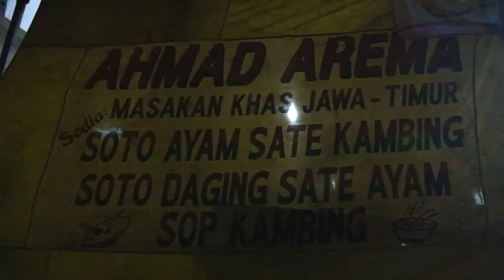SATE AYAM TERKENAL DI TOMANG !!!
Satay (/ˈsæteɪ/, /ˈsɑːteɪ/ SAH-tay), modern Indonesian and Malay spelling of sate, is a dish of seasoned, skewered and grilled meat, served with a sauce.[1] Satay may consist of diced or sliced chicken, goat, mutton, beef, pork, fish, other meats, or tofu; the more authentic version uses skewers from the midrib of the coconut palm frond, although bamboo skewers are often used. These are grilled or barbecued over a wood or charcoal fire, then served with various spicy seasonings.